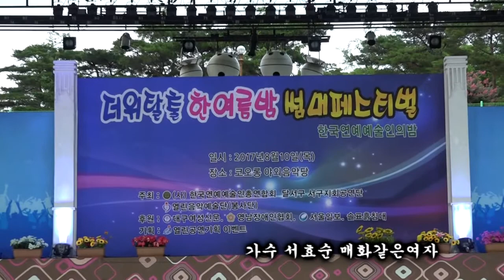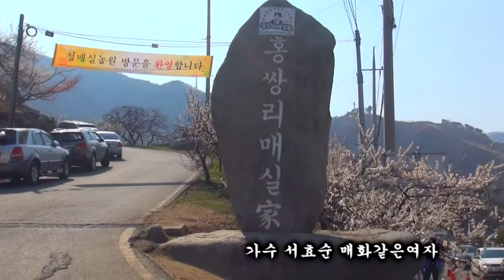가수 서효순 매화같은여자 한여름밤 썸머페스티벌